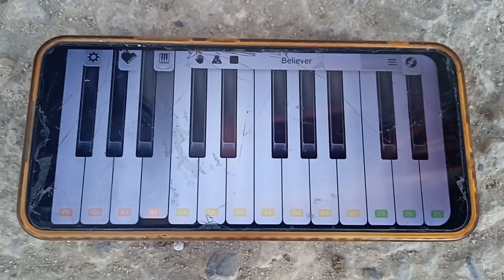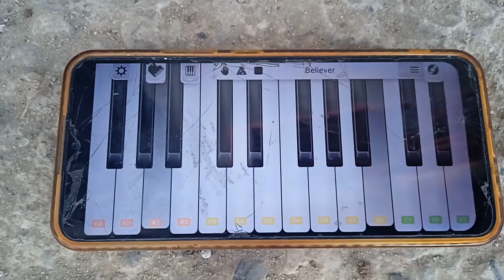Believer- By Imagine Dragons(Piano Cover)@BOY-POLPOL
Believer- popularized By Imagine Dragons
Piano Cover-Courtesy Of-mypianophone app
@BOY-POLPOL -Featured A Piano Music On mypianophone app